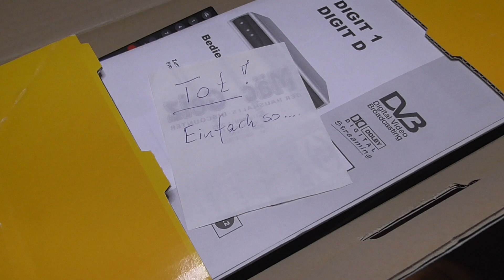Technisat Receiver nach 20 Jahren von heute auf morgen ausgefallen DIY nachhaltig reparieren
Technisat Receiver nach 20 Jahren von heute auf morgen ausgefallen DIY nachhaltig reparieren. Wegwerfen oder können wir sie retten?
Technisat Receiver NEU
De-5000 Handheld Lcr Meter with TL-21 TL-22 TL-23
True RMS MultimeterUT139C
Hantek 6022BE USB Digital Oszilloskop
360°Schwenkhalterung für Platinen

Eqipment Ausrüstung
💡 Studio Beleuchtung Neewer SET
🔦Akku NP-F970 7850mAh + Slim Dual Ladegerät